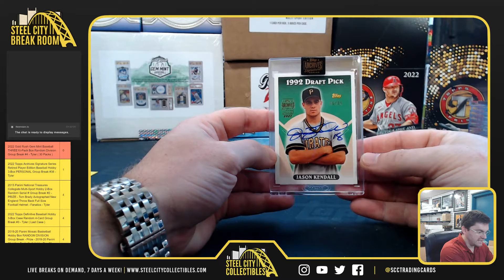2022 Topps Archives Retired 3-Box Personal - Justin F